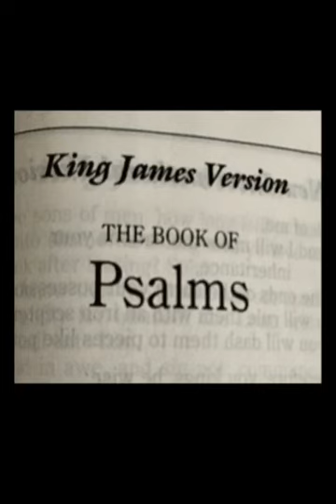Psalms 79 KJV Bible Out Loud 2020